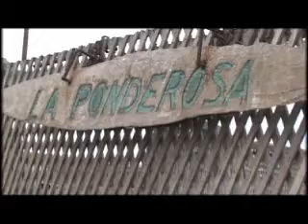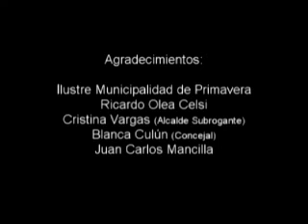JINETEADAS CERRO SOMBRERO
UN REPORTAJE DURANTE EL DIA DEL OVEJERO EN TIERRA DEL FUEGO